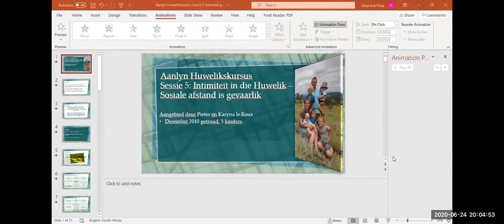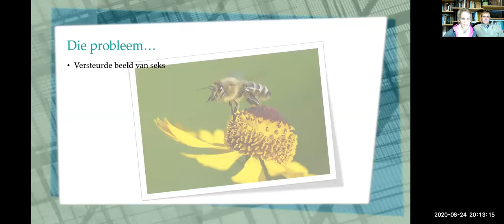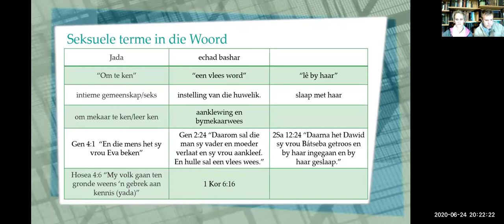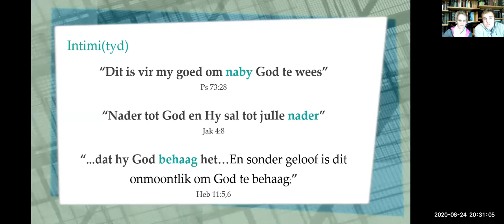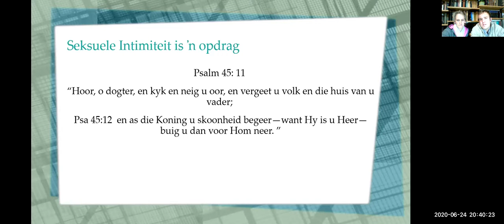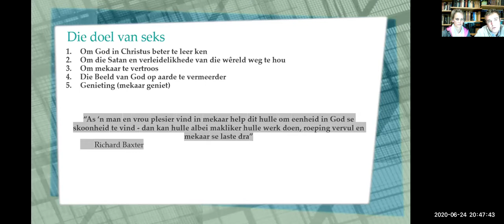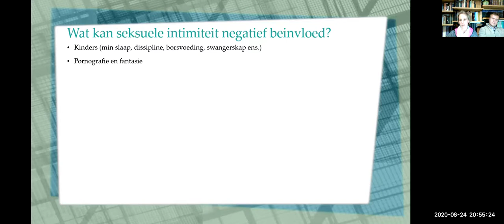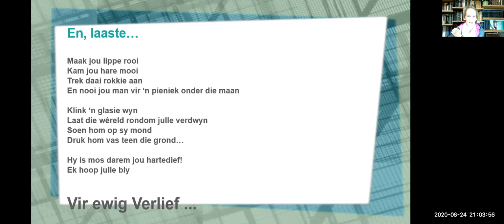Aanlyn huwelikskursus Sessie 5: Intimiteit